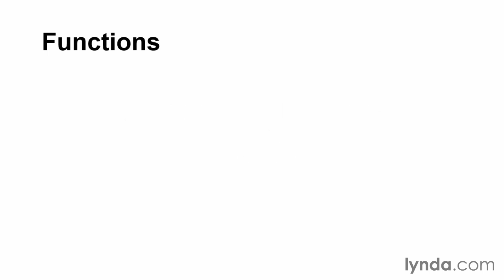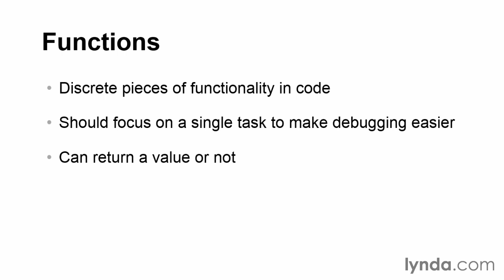03 11 Introducing functions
Introducing functions